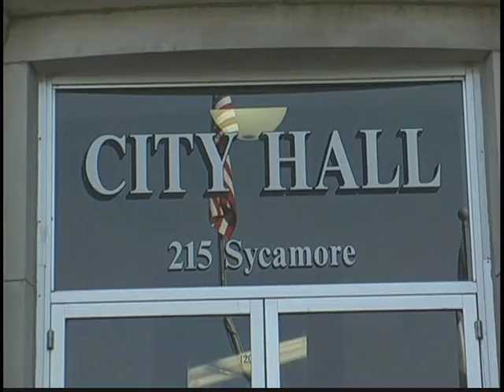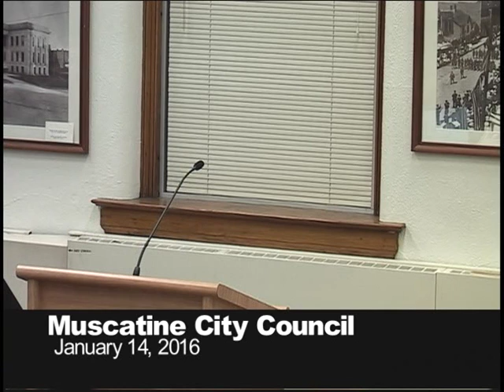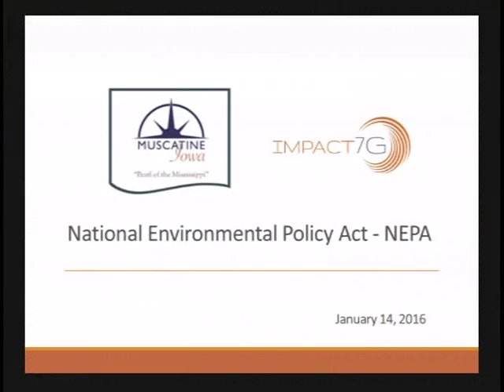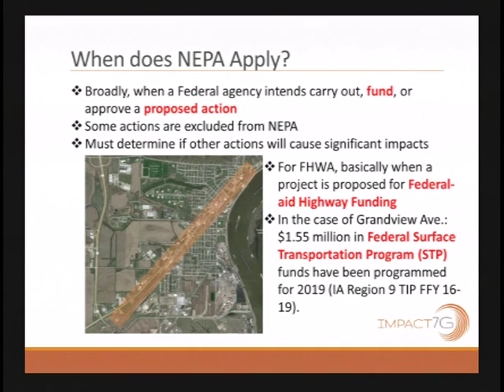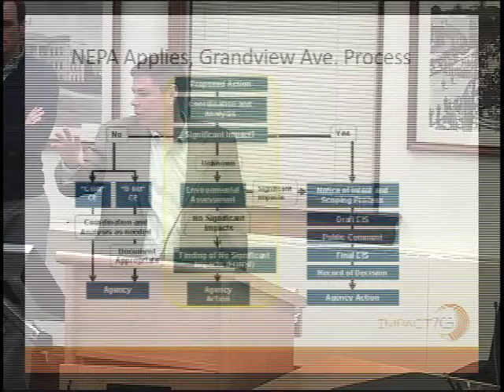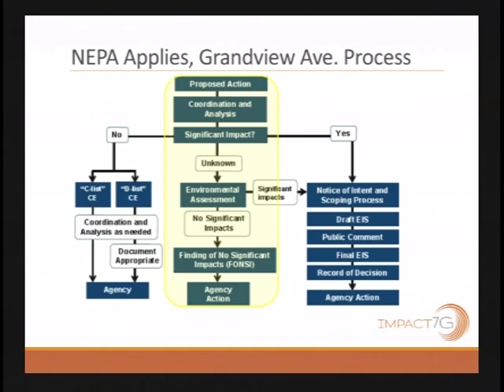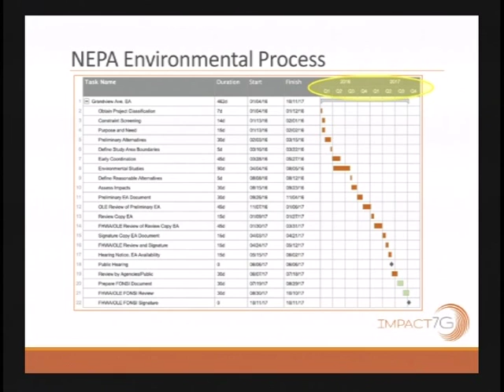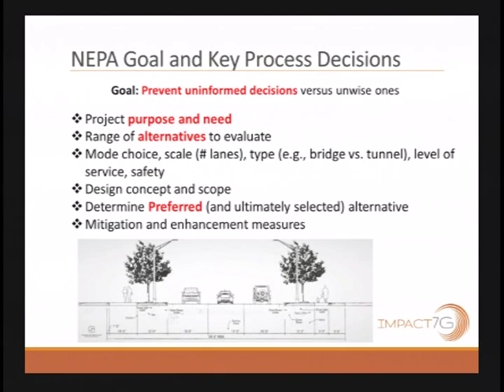January 14, 2016 In Depth City Council Meeting